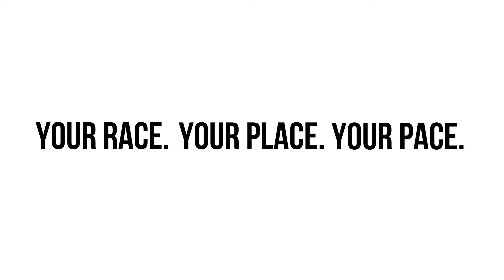AMP Virtual Challenge 2021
LAST WEEK to register for our first-ever Virtual Challenge!

Crush your fitness goals for 2021 by either walking, running or cycling. Proceeds will go towards the beneficiaries in need under our care. Each challenge can be completed solo or in teams.